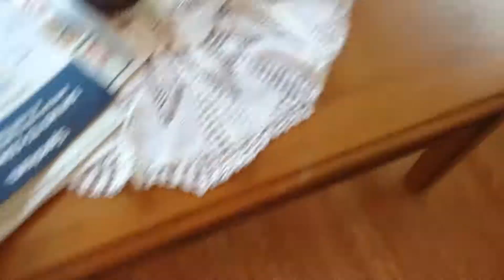Meet Cindy Sadie and Tucker/ funny moments